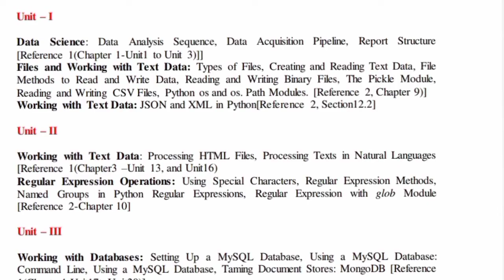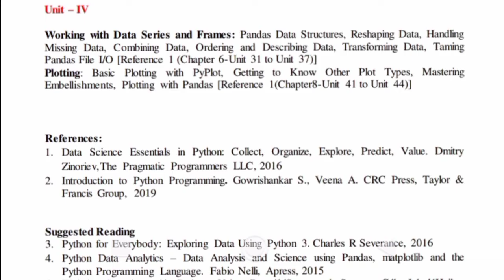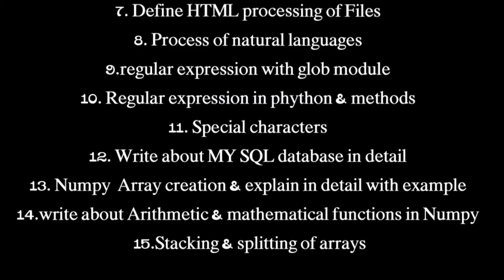3rd sem Data Science Important Questions || Data Engineering With python important questions